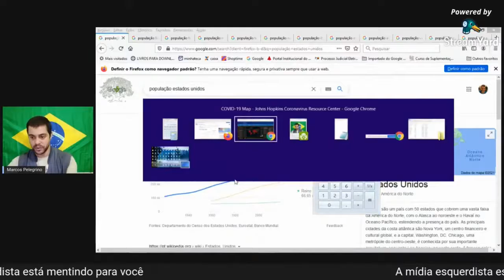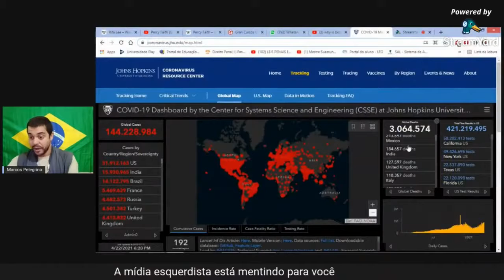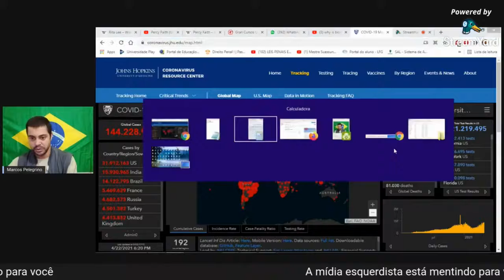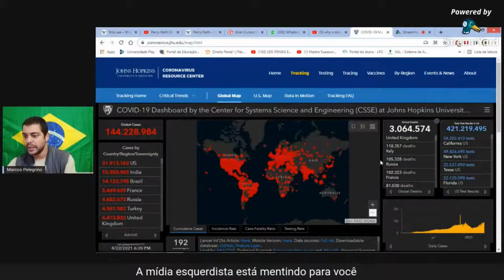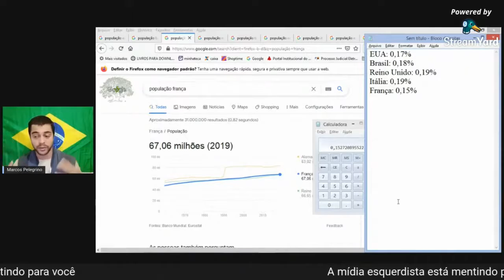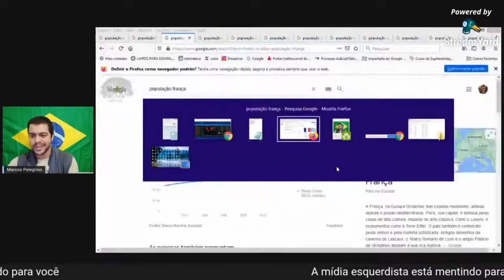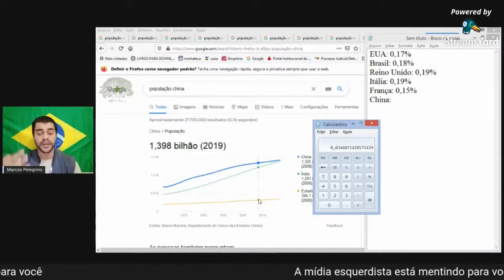A FARSA da mídia comunista: Bolsonaro NÃO É genocida